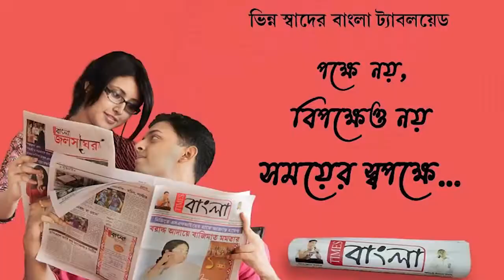মমতা বন্দ্যোপাধ্যায়ের নামে সোশ্যাল মিডিয়ায় কুৎসা ছড়ানোর প্রতিবাদে শান্তিপুর থানায় অভিযোগ দায়ের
দলনেত্রী মমতা বন্দ্যোপাধ্যায়ের নামে সোশ্যাল মিডিয়ায় কুৎসা ছড়ানোর প্রতিবাদে সমস্ত থানার মতন শান্তিপুর থানাতেও অভিযোগ দায়ের